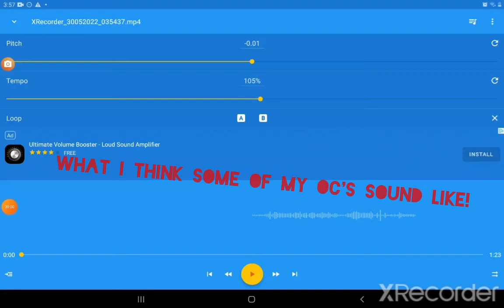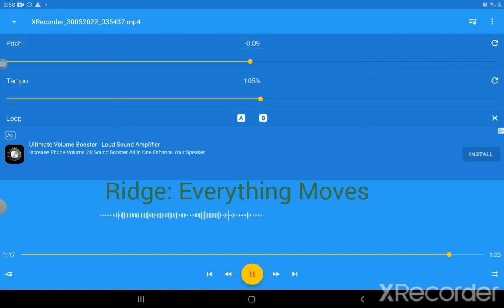What I think my oc's sound like PART 1!